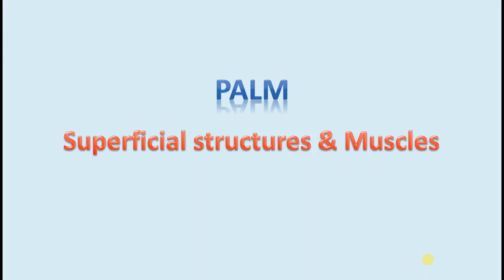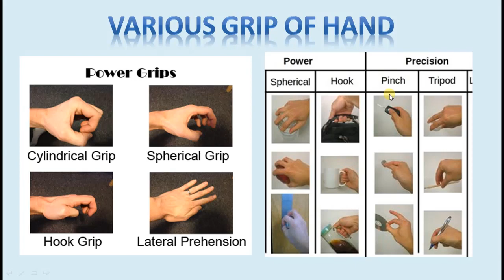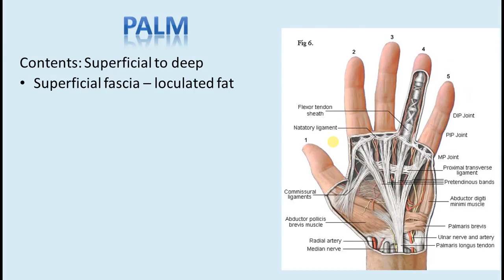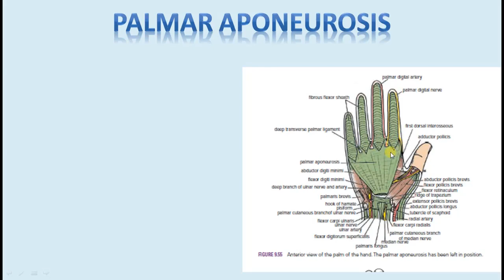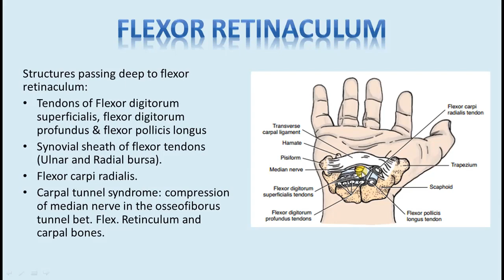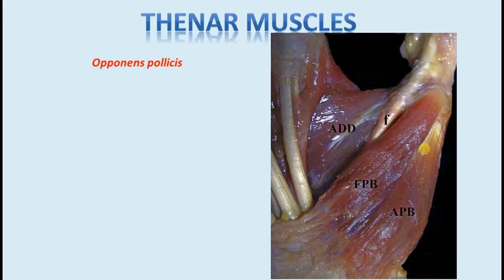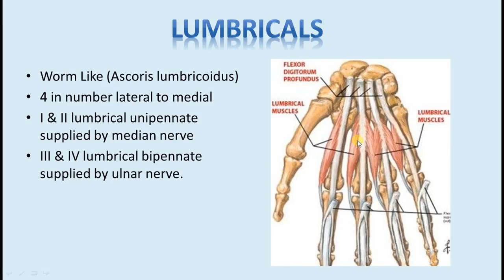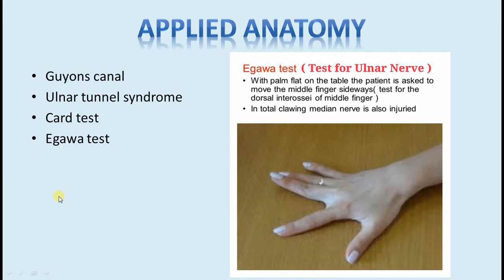NEXT MEDICO 2022 - MBBS Human Anatomy - Upper Limb - Palm Muscles Lecture -14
Objectives
1. Introduction
2. Palmar aponeurosis
3. Flexor retinaculum
4. Intrinsic muscles